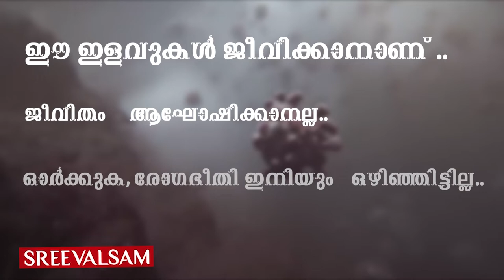മുപ്പത് തരം വ്യത്യസ്ത കൊറോണ വൈറസുകളെ തിരിച്ചെടുത്ത് ചൈനീസ് യൂണിവേഴ്സിറ്റി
മുപ്പത് തരം വ്യത്യസ്ത കൊറോണ വൈറസുകളെ തിരിച്ചെടുത്ത് ചൈനീസ് യൂണിവേഴ്സിറ്റി.. കൊറോണ വൈറസ് നിരന്തരം ജനിതക മാറ്റത്തിന് വിധേയമായി കൊണ്ടിരിക്കുന്നു എന്ന് വിവരം. കൊറോണ പൊട്ടിപ്പുറപ്പെട്ട ചൈനയില്‍ നിന്ന് തന്നെയാണ് ഈ വിവരവും.